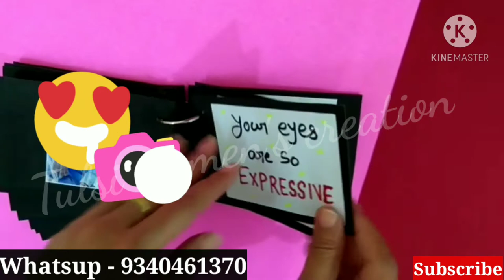A To Z Card/A to Z reason why I love you/Valentine's day Card/Handmade Card#short